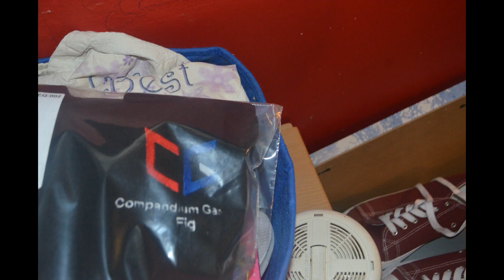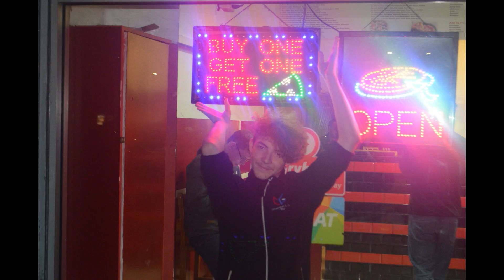CGArmy Meetup 2k17 - Weekend In Pictures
In this video i share the picture i took of the meetup weekend for Compendium Gaming down in Slough-

Join Compendium Gaming - ts.compendiumgaming.co.uk

It was an awesome weekend and thank you to everyone who made it happen in the commnuity